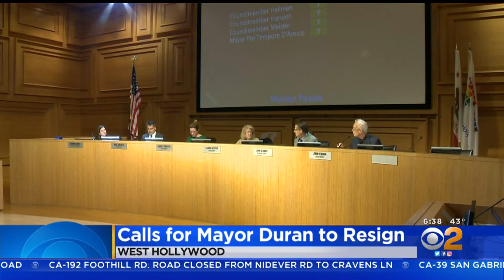WeHo City Council Votes To End Mayor's Term Early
Calls for Mayor John Duran have gotten louder after members of the Gay Men's Chorus of Los Angeles accused him of misconduct. Suzanne Marques reports.